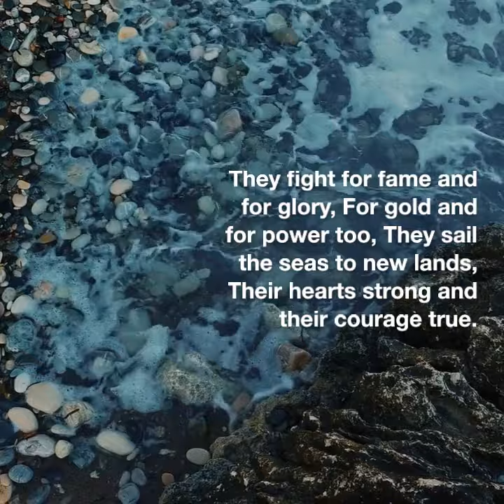"The Song of the Vikings" (Vikingarnas sång in Swedish) by Esaias Tegnér